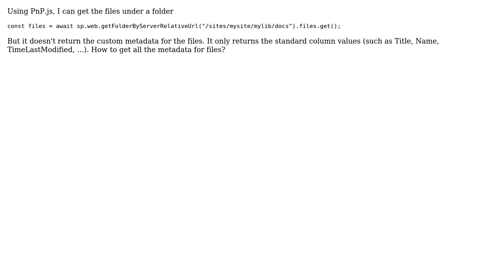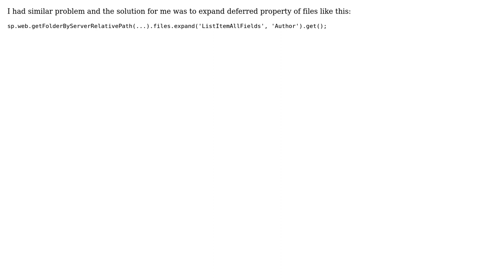How to get sharepoint file custom metadata using PnP.js?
With thanks & praise to God, and with thanks to the many people who have made this project possible! You are responsible for your own actions.